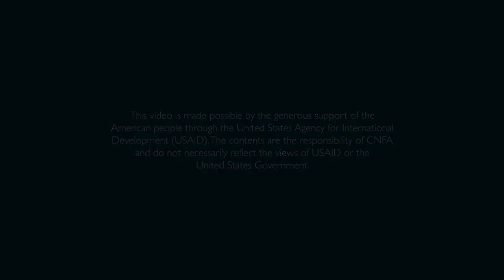F2F Overview Video